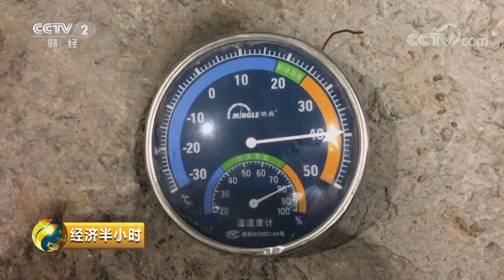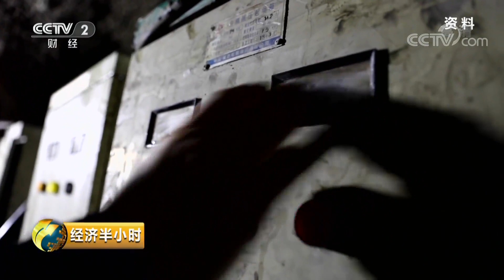《经济半小时》 鏖战大柱山 20190320 | CCTV财经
本期节目主要内容： 澜沧江畔，大理到瑞丽的大瑞铁路正在施工中，这条铁路已开工11年了，其中最难的工程就是大柱山隧道，本期节目将带您了解这一工程。